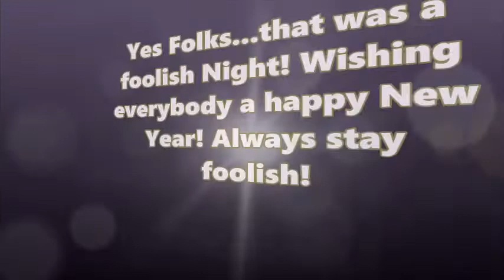Foolish New Years Eve 31.12.2017 Brabanthallen our Aftervideo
We get foolish with Neophyte,Brennan Heart, D Fence, Paul Elstak, Zany ,Charly Lownoise ,Mental Theo und vielen mehr...! So genial kann ein Sylvester sein...Thanks to the Netherlands!
Happy New Year and a wonderful 2018 from Tjay and Smily
Song in Video is Da Tweekaz Game of Thrones